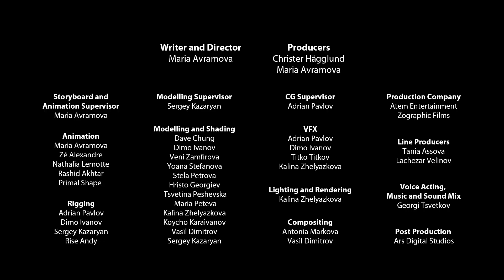Space Yoghurt | The Basket Game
Migol and Popodom are playing basketball when Popodom gets stuck in the basket ring. Migol gets an idea of how to bring him down. Unfortunately Migol gets stuck there instead.